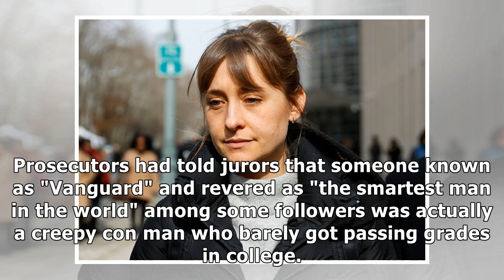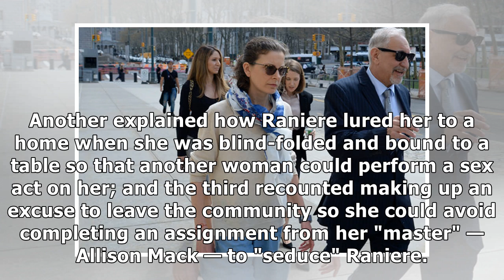The leader of the sex cult NXIVM was just convicted in the sex-trafficking case against him